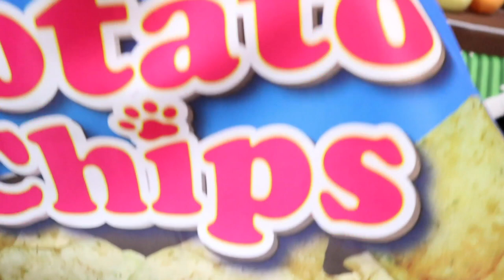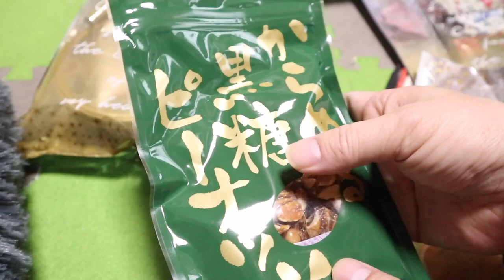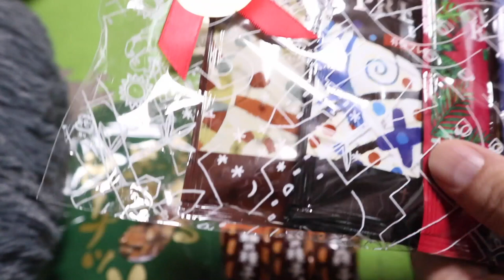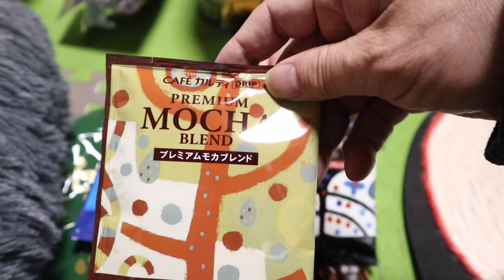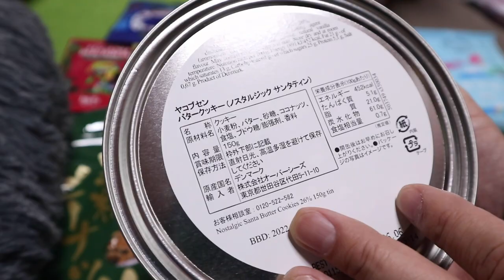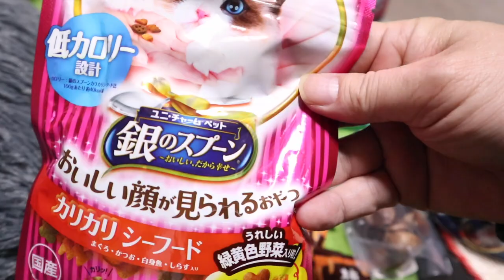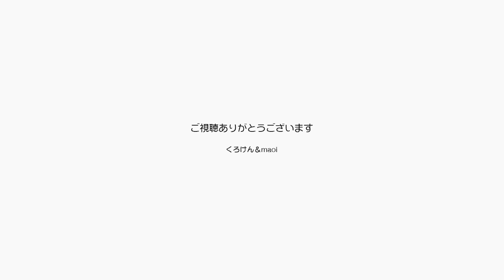クリスマスと９周年のたくさんのプレゼントありがとう【Jean & Pont 2329】2020/12/8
ジャンくんの家猫生活９周年のプレゼントとクリスマスプレゼントをありがとうございます。
ジャンくんもポンちゃんもすっかり気に入って次々にベッドを使っています。
珍しい食べ物もこういう形じゃなければ食べることはなかったと思いますので、いい経験をさせていただいています。